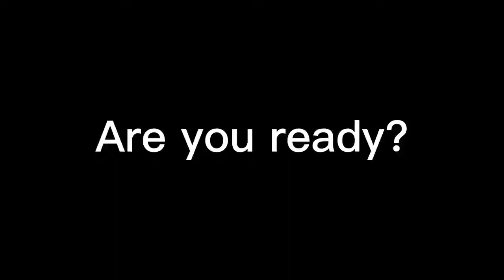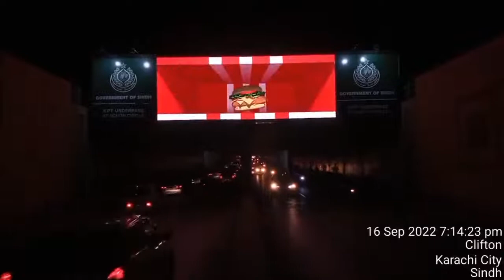What’s the best led screen for 2022 World Cup? | 4K without any detail missing | Ready for shipment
Some friends ask for the best led screen for 2022 World Cup to get 4K without any detail missing, MPLED provide you the led screen Ready for shipment, only 3 days delivery time.